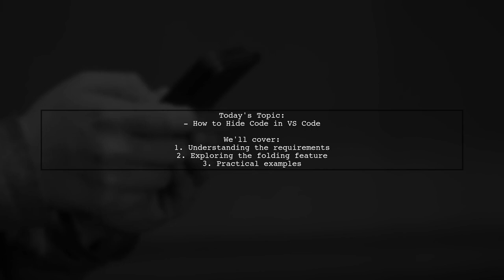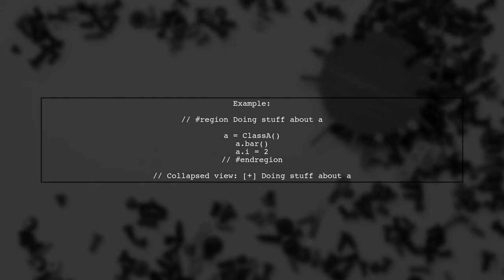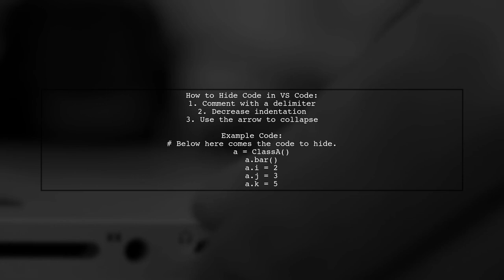How to Hide Code Sections in VS Code: Tips for Cleaner Code Management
In this video, we’ll explore effective techniques for hiding code sections in Visual Studio Code, helping you maintain a cleaner and more organized workspace. Whether you're working on a large project or simply want to declutter your code, these tips will enhance your coding experience and improve your productivity. Join us as we dive into the features and shortcuts that make managing your code easier than ever!

Today's Topic: How to Hide Code Sections in VS Code: Tips for Cleaner Code Management

Related to